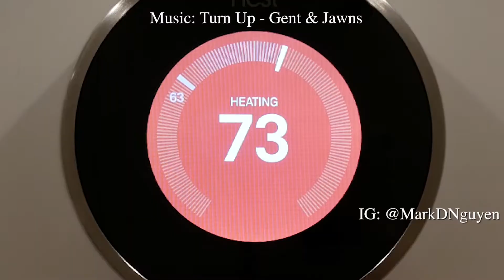Turn Up... The Thermostat!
Two Snow Days in Houston, TX - January 16 and 17, 2018